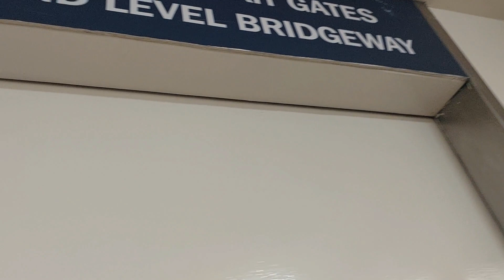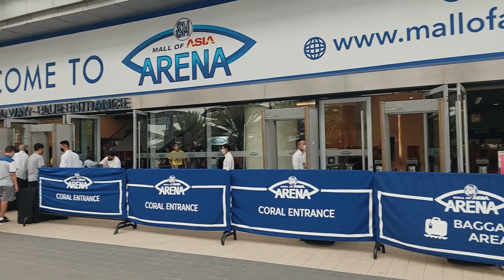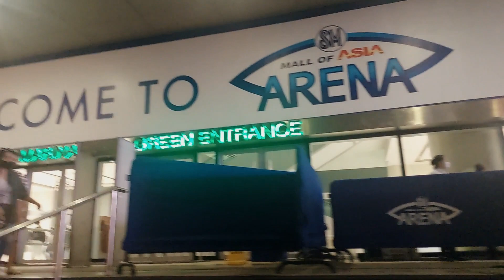Behind the scenes: Watching a live volleyball match at the MOA Arena